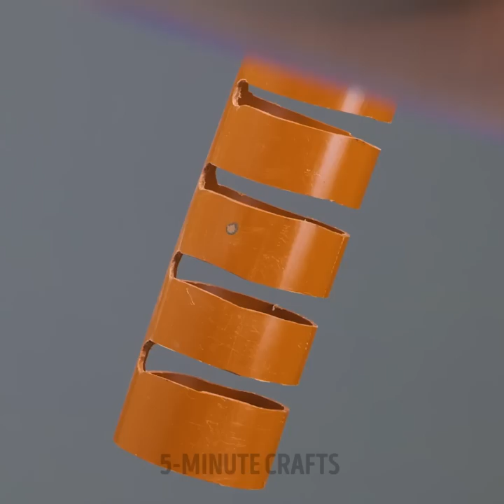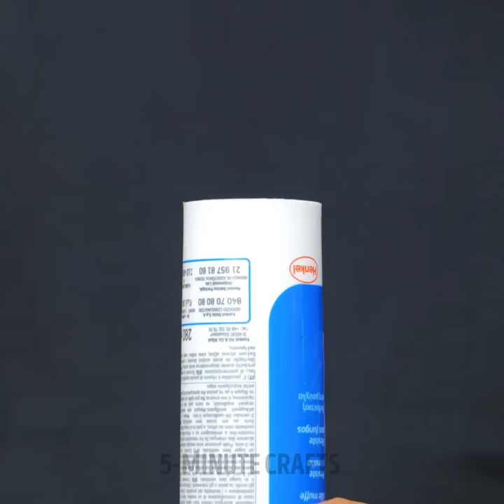Level Up Your Repairs with These Clever Tricks